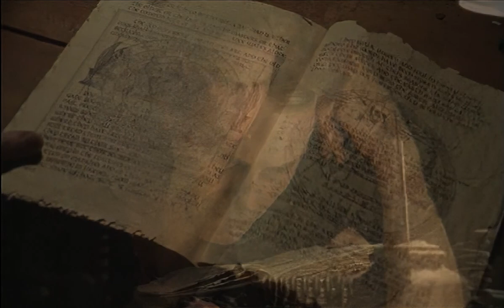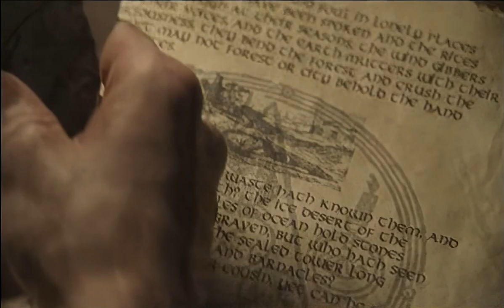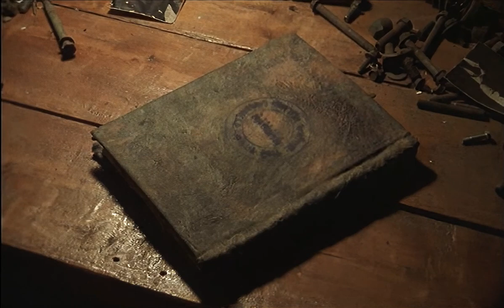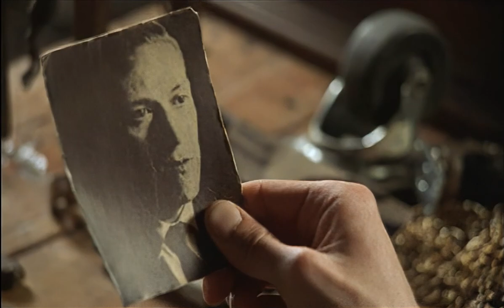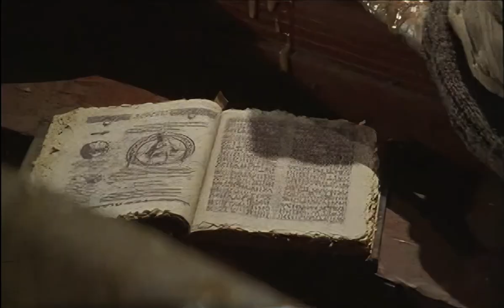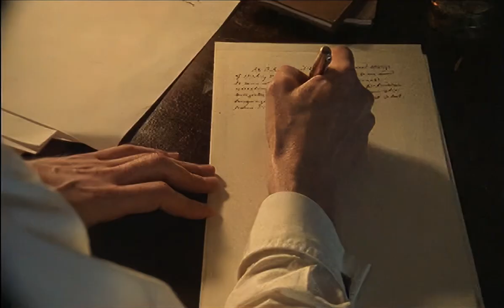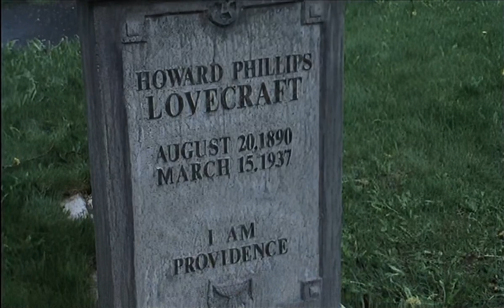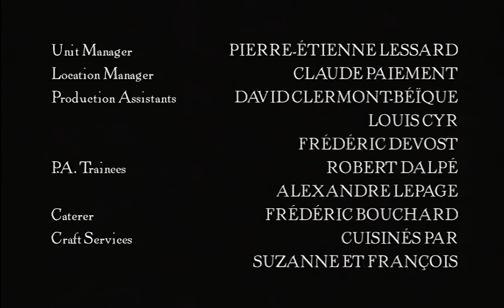Out Of Mind: The Stories of H.P. Lovecraft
Out of Mind casts an entertaining eye on the work of American writer H.P. Lovecraft (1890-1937), one of the early 20th century’s masters of gothic-horror literature. Made for Canadian television in 1998, the film offers an encounter with Lovecraft and enters into his world. Engaging in a kind of game around the writer, the film playfully winks at some of the themes characteristic of his work: the occult, cursed books, monstrous creatures. Out of Mind draws its inspiration from Lovecraft’s personal correspondence and many of his stories, carrying the viewer through a labyrinth “beyond the wall of sleep”.

Director, screenwriter: Raymond St-Jean
Producer: Michel Ouellette
Director of Photography: Serge Ladouceur
Editor: Philippe Ralet
Music: Gaëtan Gravel, Serge Laforest (Gemini award for best original music)
Production designer: Sylvain Gingras
Costume Designer: Linda Brunelle
Makeup Designer: Florence Cornet
Cast: Christopher Heyerdahl, Art Kitching, Pierre Leblanc, Peter Farbridge, Michael Sinelnikoff